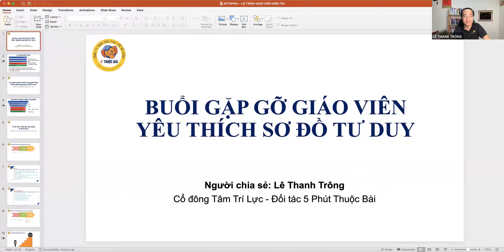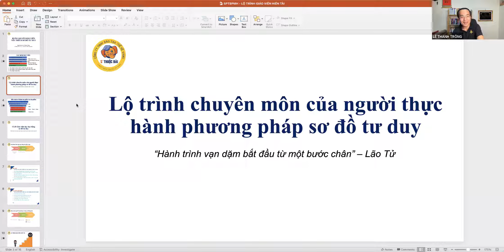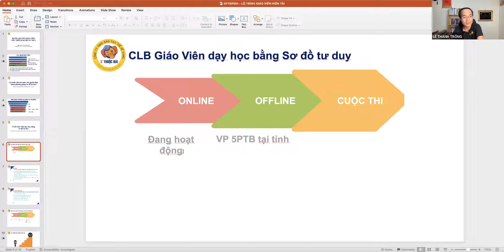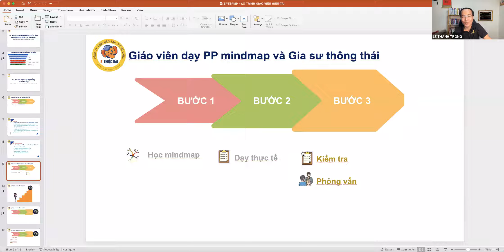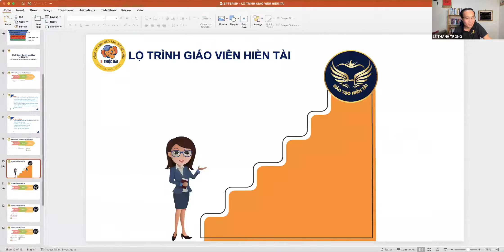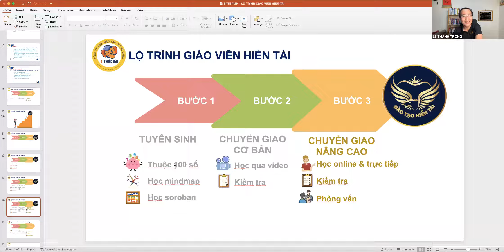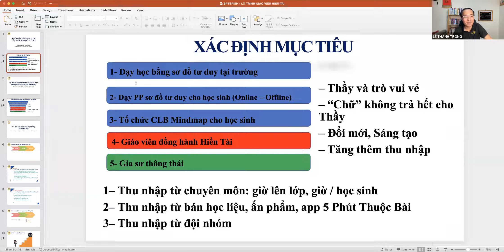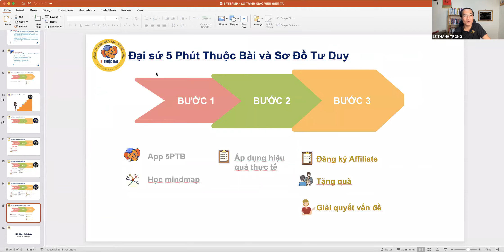Lộ trình phát triển dành cho Giáo viên dạy học bằng Sơ Đồ Tư Duy | CLB Mindmap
Lộ trình phát triển dành cho Giáo viên dạy học bằng Sơ Đồ Tư Duy

CLB Giáo viên dạy học bằng Sơ Đồ Tư Duy là môi trường để quý Thầy Cô thực hành nâng cao chuyên môn và lan tỏa phương pháp dạy học bằng mindmap đến học sinh

Cuộc Thi Sơ Đồ Tư Duy năm 2022 do Đài truyền hình VTV và Viện Kỷ lục Việt Nam tổ chức, Bộ Giáo Dục và Đào Tạo đồng hành nhằm tạo sân chơi cho quý Thầy Cô và học sinh thay đổi phương pháp dạy học gắn với chương trình GDPT mới 2018.

Tính đến 30/06/2022, đã có Công văn của 13 Sở GD&ĐT triển khai Sơ Đồ Tư Duy cho các trường trong tỉnh: Hải Phòng, Kontum, Đà Nẵng, Bình Định, Quảng Ngãi, Bến Tre, Tuyên Quang, Lào Cai, Thanh Hoá, Phú Yên, Cần Thơ, Lạng Sơn, Yên Bái

5 Phút Thuộc Bài là bộ công cụ giúp học sinh từ lớp 1 đến lớp 12 sở hữu các phương pháp Học Nhanh Nhớ Lâu các môn học ở Trường, giúp các con có nhiều thời gian Nghỉ Ngơi, Vui Chơi. Bài tập Trắc Nghiệm 15 phút và 1 tiết giúp học sinh hệ thống kiến thức rất nhanh để đạt điểm cao trong các kỳ thi

Đặc biệt, tất cả các bài giảng đều có Song Ngữ (Anh – Việt) giúp các con được đắm chìm trong môi trường Ngoại Ngữ chuẩn mực để trở thành những Công Dân Toàn Cầu.

CÔNG TY TNHH ĐÀO TẠO THẾ HỆ VÀNG
Văn phòng 5 Phút Thuộc Bài Phú Mỹ Hưng
- 410/1 đường Tân Phú, P.Tân Phú, Quận 7, TPHCM